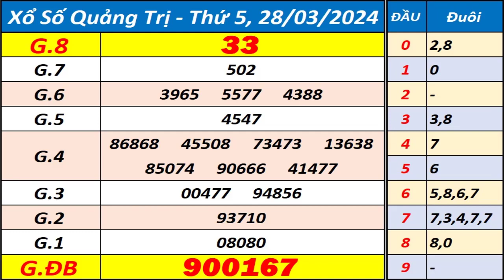Xổ số Quảng Trị ngày 28 tháng 3 - XSQT - KQXSQT - SXQT - Xổ số kiến thiết Quảng Trị hôm nay